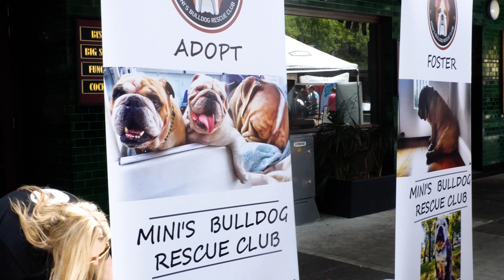Dr Geoff and the Vet HQ Dog Lane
Vet HQ was proud to sponsor the Vet HQ Dog Lane at the Double Bay Street Festival